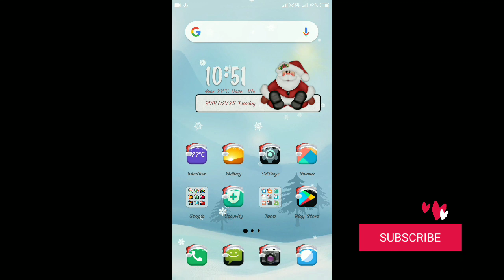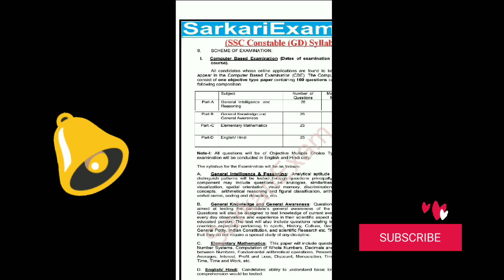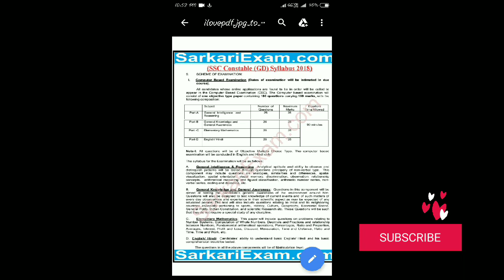SSC GD exam syllabus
SSC GD exam syllabus 2018
SSC GD

SSC GD

Bharat kumar Singh